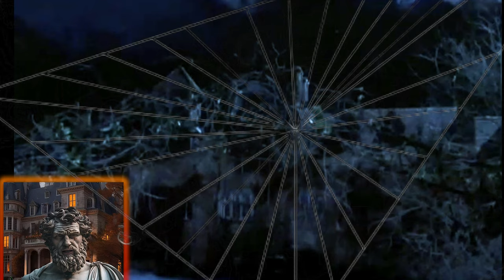EPISODE spécial Halloween Une Tradition en Évolution